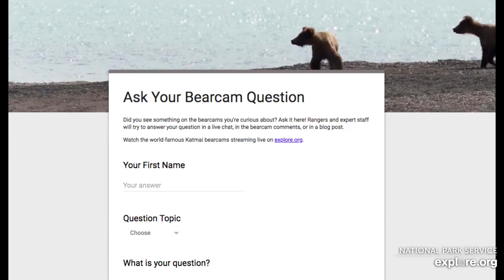Live Bear Broadcast Booth! - MIKE FITZ/Naomi Boak go Play by Play at Brooks Falls! August 9th 2021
Mike & Naomi join us from Brooks falls to narrate the bear action